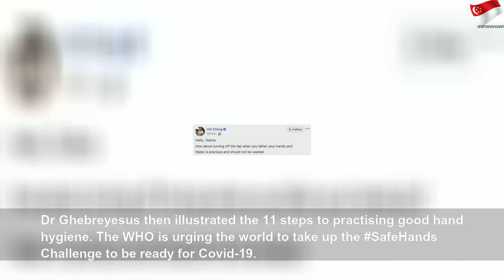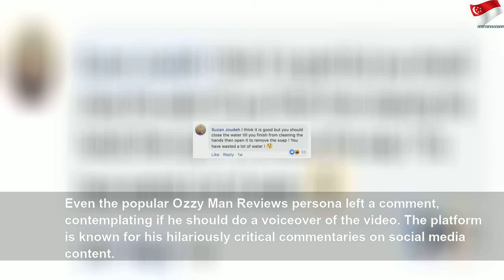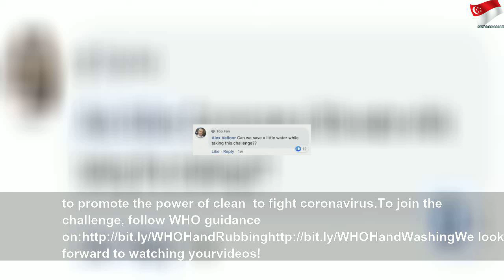Ho Ching's message to WHO chief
Ho Ching's message to WHO chief | High Thing
Singapore – Ho Ching used social media to remind Tedros Adhanom Ghebreyesus to turn off the tap during the SafeHands Challenge. On March 13, the World Health Organization, with its Director-General, Dr Ghebreyesus, introduced the SafeHands Challenge, riding on the trending initiative that utilises the power of social media in spurring worldwide compliance. “There are […]